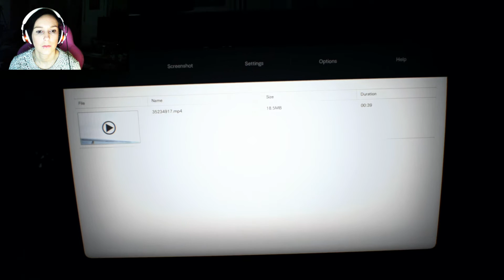Resident Evil 7 Biohazard #17 / Die kleine Evelin will nur spielen! / Let´s Play Deutsch German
Resident Evil 7 Biohazard Facecam Story (Kampagne) Gameplay auf Deutsch (Horror Let's Play) auf der Ps4.  Keller nicht erwischen lassen Endboss
Mutti ist da. Rätsel bekloppte Menschen gestörte Playstation4 Daddy Kettensäge Kampf. Playstation Playstation4

wir spielen hier ein Horror Let´s Play und zwar Resident Evil 7 biohazard.
Hier geht es darum das man überlebt, Ethan seine Frau ist seid 3 Jahren verschwunden. Nach 3 Jahren bekommt Ethan eine Video Bootschaft von ihr das er sie suchen soll. Ethan fährt natürlich sofort los und landet in einem leerstehenden Haus. Ab dort geht der Horror los wir müssen sachen finden und finden auch Mia. Doch Mia ist nicht die alte. Nein sie ist besessen von irgendetwas so das sie uns angreift und wir um unsser Leben kämpfen müssen! Es geht soweit das sie uns angreift mit eine Motorsäge und wir sie erschissen müssen. Es wird noch spannender.

Ich wünsche euch viel Spaß dabei!!1 xD
Um nichts  mehr zu verpassen Aboniert den Kanal kostenlos.
LG Lysandra :)

Datum der Erstveröffentlichung: 24. Januar 2017
Entwickler: Capcom
Serie: Resident Evil
Herausgeber: Capcom
Plattformen: PlayStation 4, Xbox One, Microsoft Windows

Wenn dir /euch das Video gefallen hat würde ich mich sehr über Feedback Im Kommentarbereich oder eben über das Bewertungssystem. von Youtube freuen.
Liebe Grüße
Lysandra